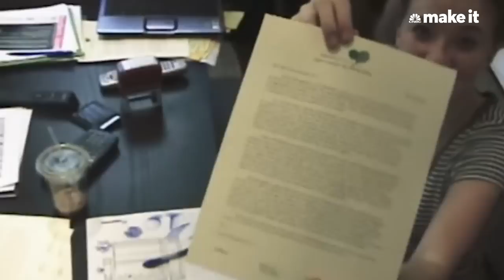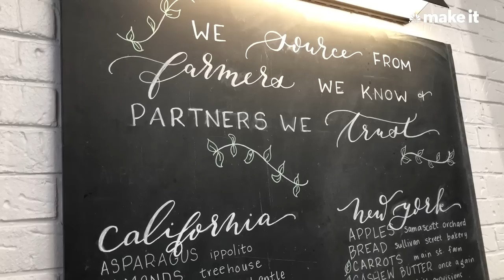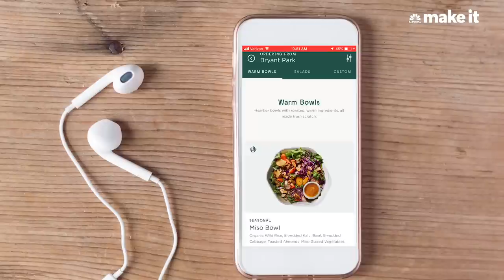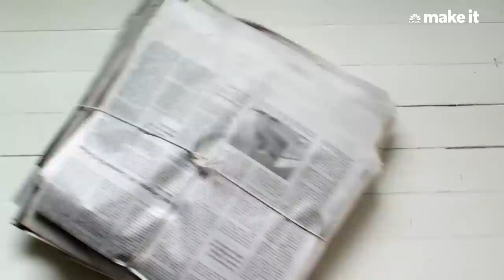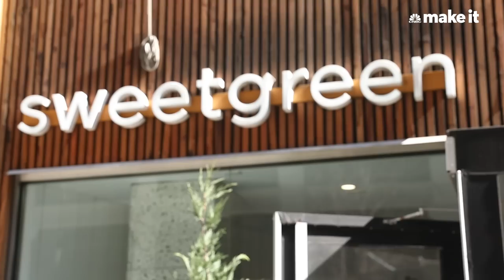How Sweetgreen Became A $1 Billion Salad Start-Up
Sweetgreen is now the restaurant world's first "unicorn," valued at over $1 billion. Started by three college friends out of their dorm room at Georgetown University, the salad company has 91 locations with more in the works and is vying to become the digital food platform of the future.

Introducing The Upstarts, a new series about the companies you love that came out of nowhere and are now everywhere.

Sweetgreen is the first-ever unicorn salad start-up, luring lunchtime lines across the country with its millenial- and Gen Z-friendly $12 salads. Now, the brand that brought the farm-to-table trend to fast-casual dining wants to be "the Starbucks of salads."

"If I had told you 25 years ago, when Starbucks only had a few locations, that someday it would be a global phenomenon … nobody would have believed that. ... But, that's what happened," Sweetgreen investor and billionaire Steve Case told CNBC. Today, Starbucks has a market value of nearly $90 billion. "And so that's what we feel with Sweetgreen."

Like Starbucks, Sweetgreen started with a single store.

The brand was founded in 2007 after then-Georgetown students Jonathan Neman, Nicolas Jammet, and Nathaniel Ru (who met in an entrepreneurship class) got tired of the unhealthy and uninspiring food options around campus and decided to do something about it.

"The most delicious food, the coolest food … was all the least healthy," Jammet tells CNBC Make It. "None of them made us feel that good, and we wanted to solve that problem."

Neman, Jammet and Ru, all now 33, settled on the concept for Sweetgreen — fast but healthy meals that taste good and feature ingredients from local farmers — before they'd even finished taking their finals, and they hosted taste tests of future menu items with other students in Jammet's dorm room.

"We even had these little anonymous surveys people could fill out," Jammet tells CNBC Make It. (An early iteration of the chain's Guacamole Greens salad was the most popular dish then, he says, and it remains one of the store's biggest fan favorites.)

The friends raised over $300,000 from 50 investors — mainly family and friends — and three months after graduating, opened the first Sweetgreen in a 560-square-foot shack near the Georgetown University campus.

The bathroom was bigger than the kitchen, Ru and Jammet remember. "We really had no idea what we were doing," Jammet says.

How Sweetgreen became the Starbucks of salads with a valuation of over $1 billion | CNBC Make It.